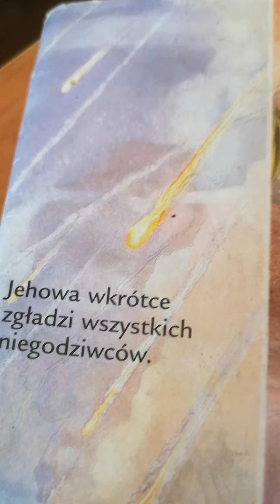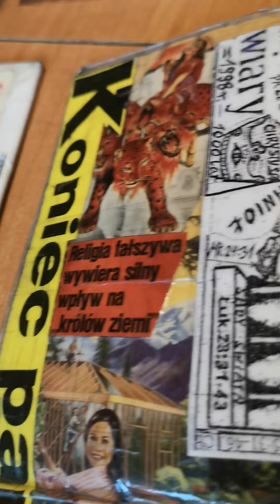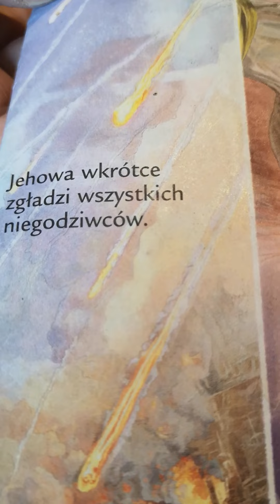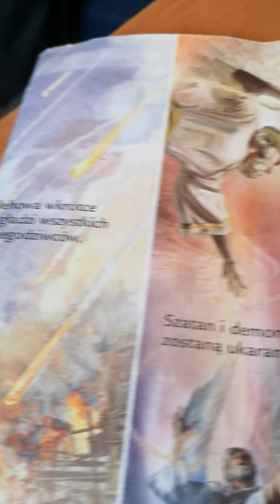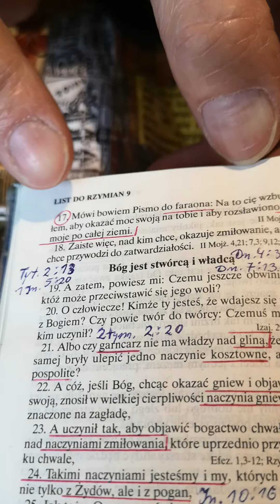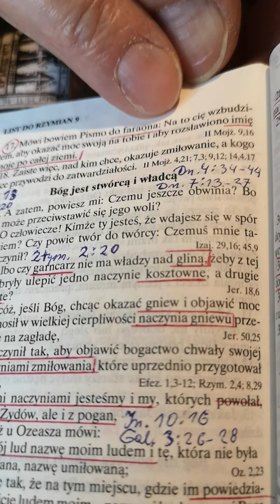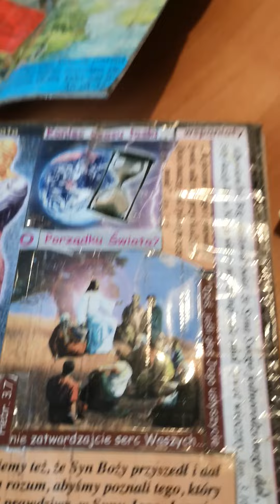Świadek Jehowy Jaka bronią szatan zabił Adama i Ewe?